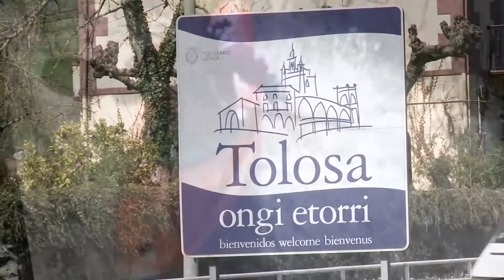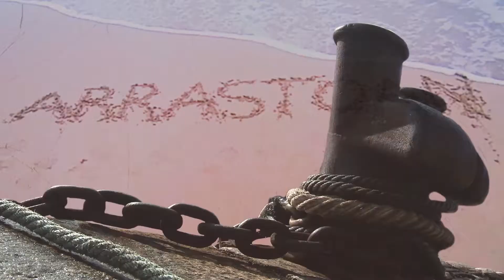Biziminez eta Arrastran ETB 1ean ikusgai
Datorren igandean maiatzak 3; eguardian, Biziminez eta Arrastoan dokumentalak ETB 1ean ikusgai.